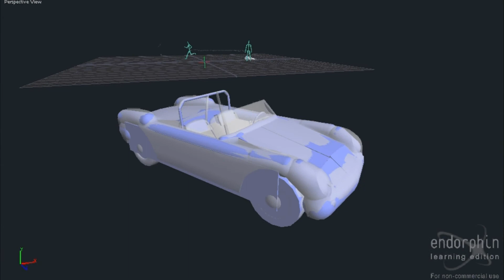tf8aDanielSilva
Trabalho final de TIC - 8.º ano. Projecto multimédia: motion design em Endorphin.